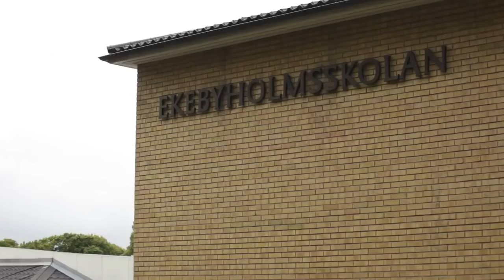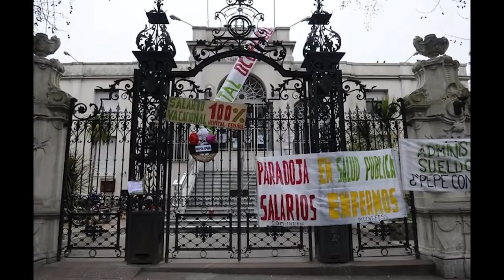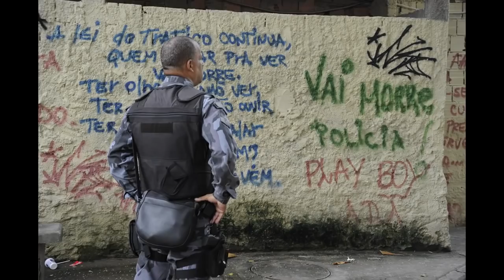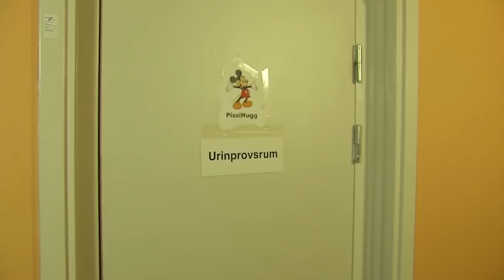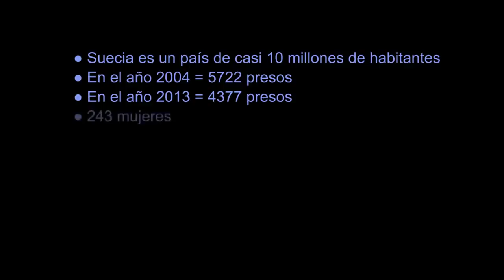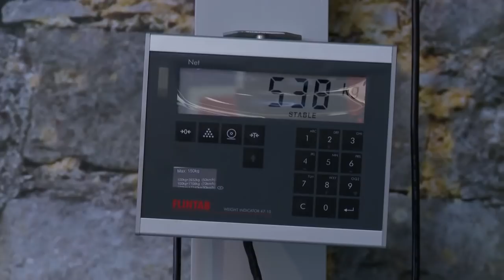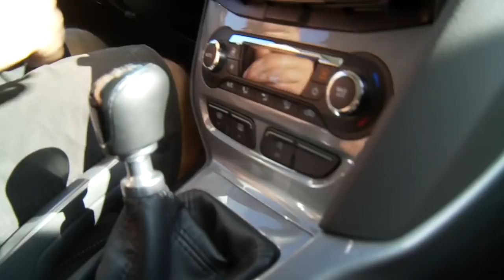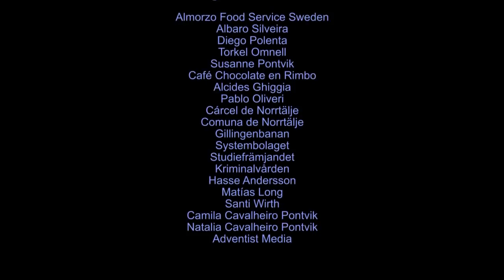Un uruguayo en Suecia plantea las diferencias entre los dos países